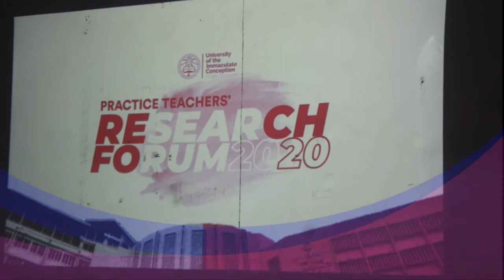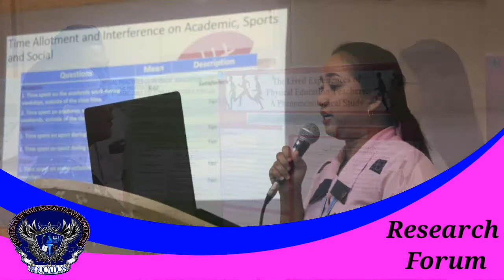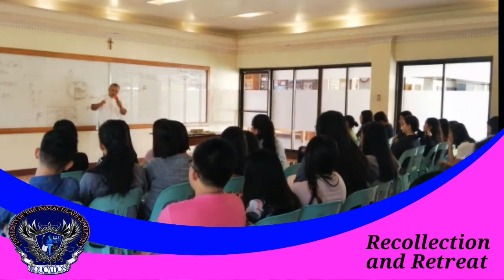UIC BSED Program